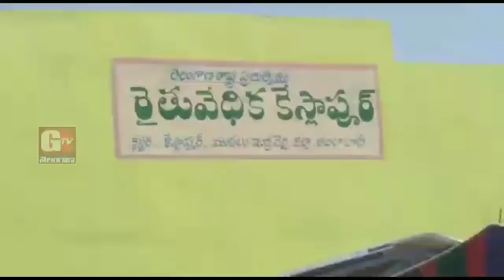రైతు వేదికలతో అన్నదాతలకు మేలు -ఎమ్మెల్యే అజ్మీర రేఖా నాయక్ | GTV TELANGANA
రైతు వేదికలతో అన్నదాతలకు మేలు -ఎమ్మెల్యే అజ్మీర రేఖా నాయక్